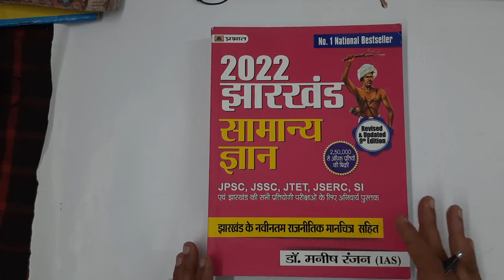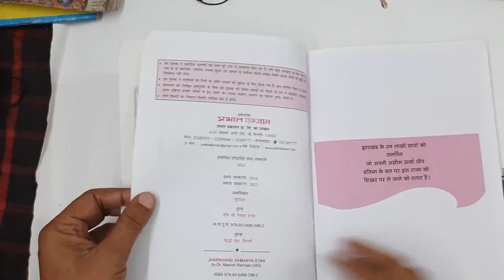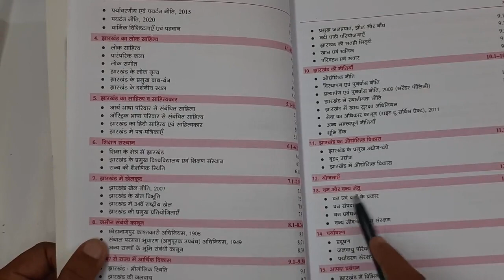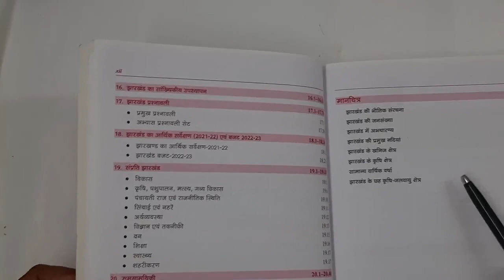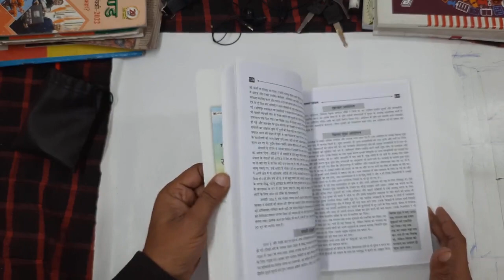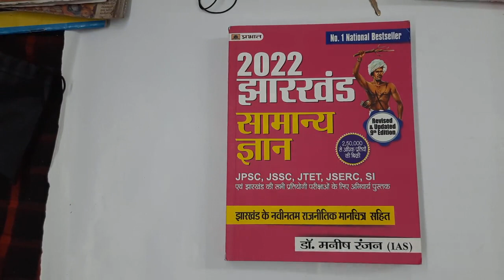Jharkhand gk by Manish ranjan#best book for jharkhand PGT economics, jharkhand economics best book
book for jharkhand PGT economics, jharkhand economics best book
best book for Jharkhand PGT economics book,
best jharkhand economy book
by Manish ranjan,
exam topper 5.0,

English bolo 5.0 page ko follow  Karen

Instagram  english page ko follow  Kar sakte hain

Hello everyone
 I am Raj  sir from jharkhand.

Exam topper5.0
So, Now friends
 today I am going to Discuss about  a new topic.
If you are new viewers in this channel first SUBSCRIBE my channel and press the bell icon , So that whatever video I shall upload you will get notification, then you will read easy way and don't miss any video .
And if you began to good my video then share my video all friends like facebook , instagram, whatsapp, telegram etc.
How is my video tell me type comment box and like the button .

In this channel provide educational  video
Like social science class 6 to 12 History, Geography, Polity, Economics, Civics,इतिहास, भूगोल, अर्थशास्त्र, राजनीति विज्ञान
And spoken english class , advance spoken english class , english grammar, english translation, basic Oxford english translation,
Oxford junior english translation, oxford current english translation, and oxford basic grammar, oxford junior grammar, oxford current english grammar,